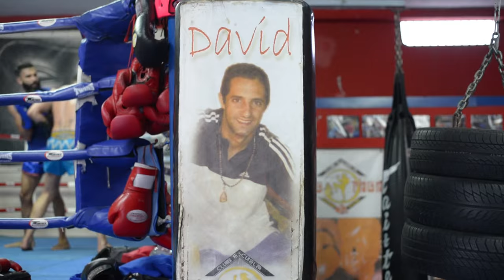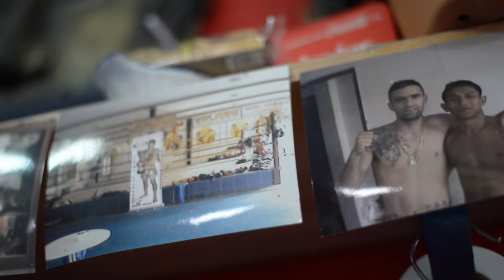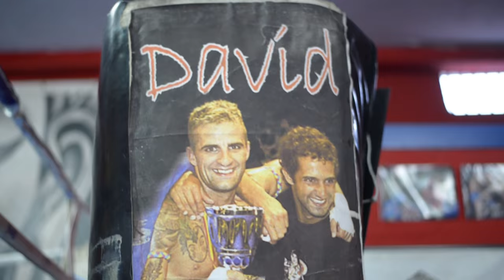Shoothon Gym Muay Thai Tenerife